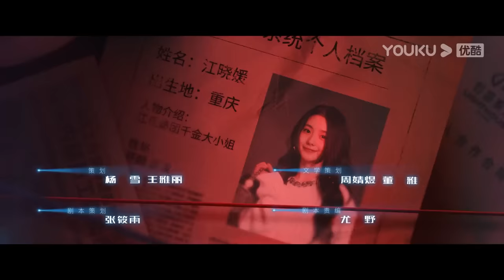[Derailment] EP22 | Rich Girl Had Her Life Reset in Parallel Universe | Liu Haocun / Lin Yi | YOUKU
Welcome to download YOUKU international APP to stream "Derailment" anywhere with multi subtitles.

[Derailment 脱轨] Through a mysterious "time travel", the wealthy heiress Jiang Xiaoyuan turns into a working-class girl with the same name. Struggling to survive, she encounters her mysterious childhood friend, Qi Lian, and together they seek the truth. On the journey to unraveling mysteries, they join hands to write a tale of love and career, creating an inspirational life story.

★Starring: Liu Haocun / Lin Yi
★30 Episodes